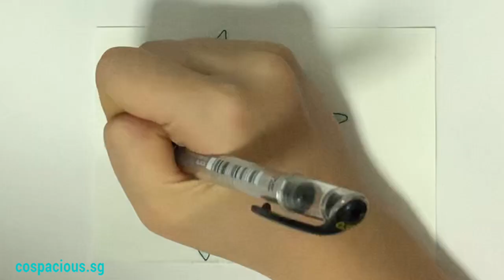Watercolor for Beginners: How to paint Cute Animals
Watercolor for Beginners: How to paint Cute Animals. This video shows you 4 easy to paint cute animals: rabbit, flamingo, sea turtle and shark. It is an easy watercolor tutorial suitable for beginners to follow.

We will be regularly uploading new videos, so please support us!

More videos on Acrylic painting, watercolor painting, crafts and background music for painting available on our channel. 👇🏻👇🏻

Location: 17 Dairy Farm Road, Unit B1-06, Dairy Farm Estate, Singapore 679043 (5 mins walk from Hillview MRT)